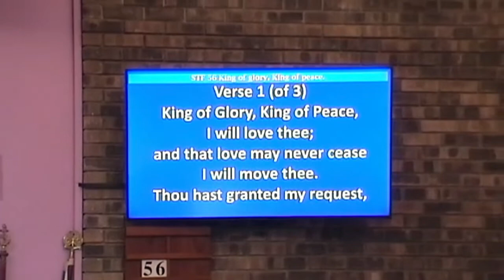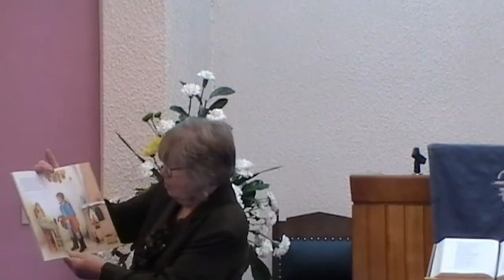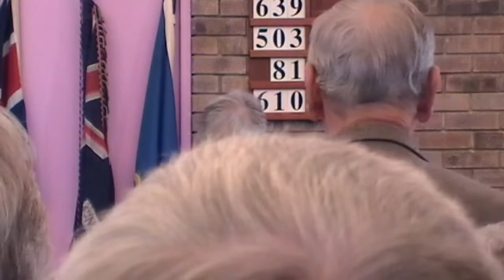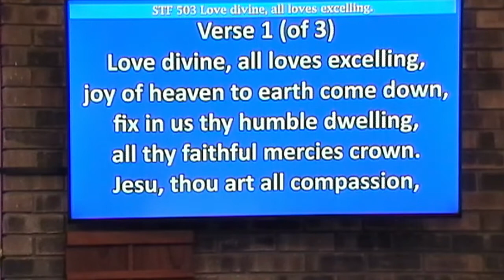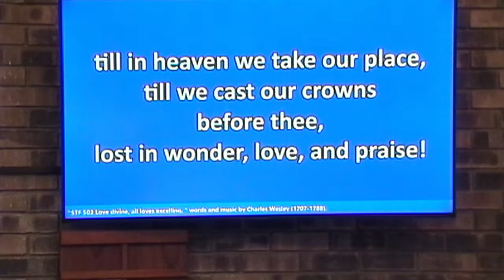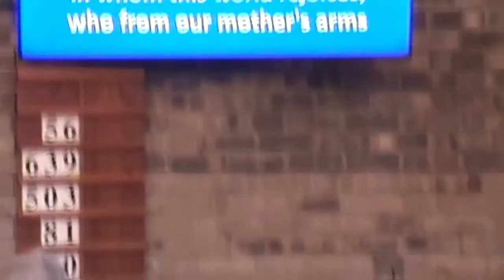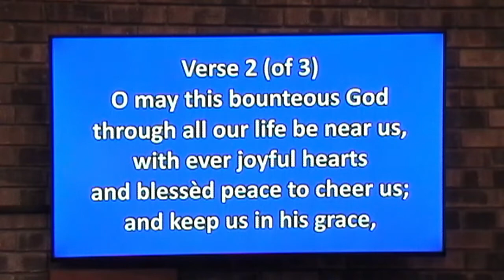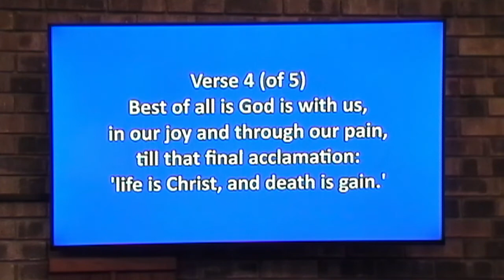Worship Sunday 2 October 2022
For copyright reasons a short YouTube video to lead into one of the readings has been edited out of the online recording but is available separately here (paste the link into the address box of your browser).  Only the first 3 minutes 13 seconds (i.e. the main vocal section) was used during the service.